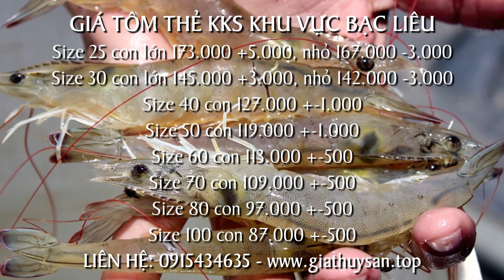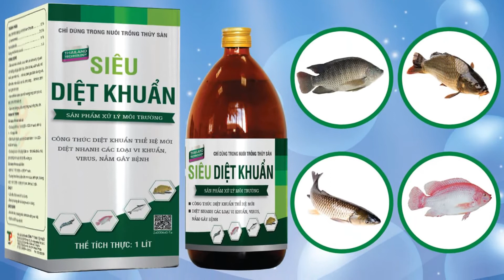Giá Thủy Sản hôm nay 20/06/2021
Hôm nay 20/06/2021, giá tôm thẻ kiểm kháng sinh Bạc Liêu, Sóc Trăng:
Giá tôm thẻ size 25 con lớn giá 173.000 đồng/kg +5.000 đồng
Size 25 con nhỏ giá 167.000 đồng/kg -3.000 đồng
Size 30 con lớn giá 145.000 đồng/kg +3.000 đồng...

Giá tôm thẻ oxy tại khu vực Bình Đại Bến Tre...

00:00 Giới thiệu Giá Thủy Sản hôm nay 20/6/2021
00:15 Bản tin thị trường Tôm Thẻ, Thẻ Oxi ngày 20/06/21
01:37 Sản phẩm xử lý môi trường: Siêu Diệt Khuẩn